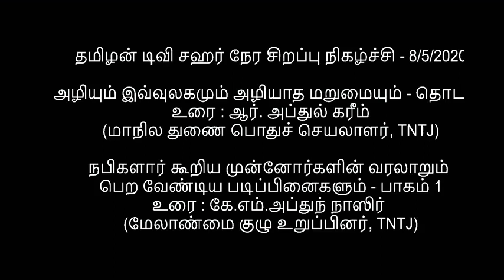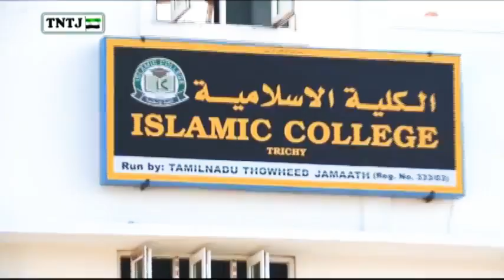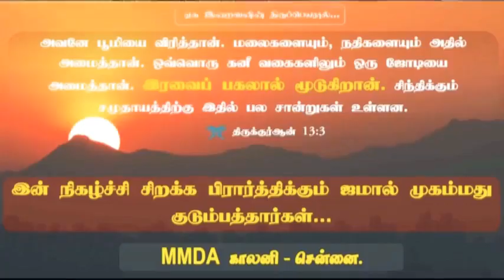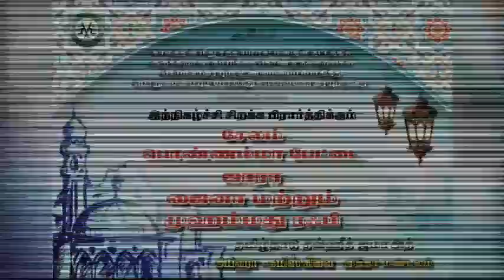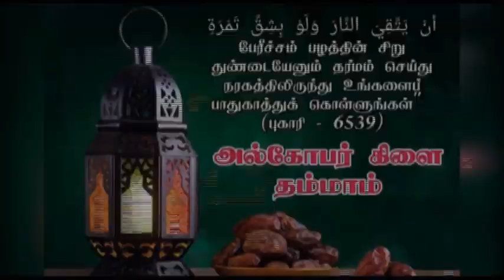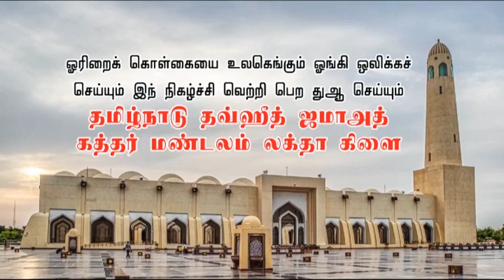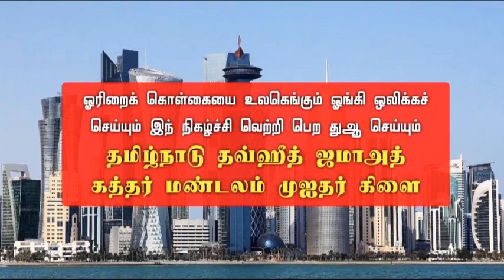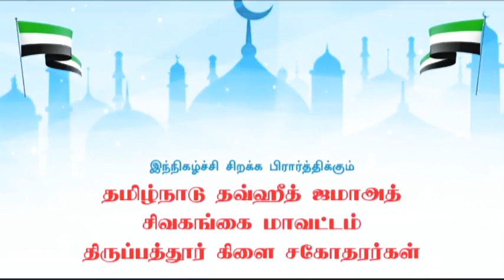சஹர் நேர சிறப்பு நிகழ்ச்சி!1️⃣4️⃣|R.Abdul Kareem.M.I.Sc|M.S.Sulaimaan|Aasif Thowheed Media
சஹர் நேர சிறப்பு நிகழ்ச்சி!

0️⃣8️⃣⭕0️⃣5⃣⭕2⃣0️⃣2⃣0️⃣

பாகம் : 1️⃣4️⃣

📝தலைப்பு : அழியும் இவ்வுலகமும் அழியா மறுமையும்!! 6️⃣

📝தலைப்பு : பாத்திமா (ரலி) அவர்களின் வாழ்வு தரும் படிப்பினை - 1️⃣

🎙உரை: சகோ.K.M.அப்துந் நாஸிர்.